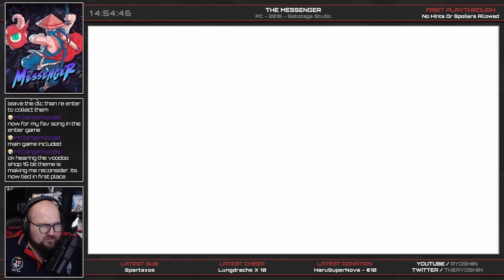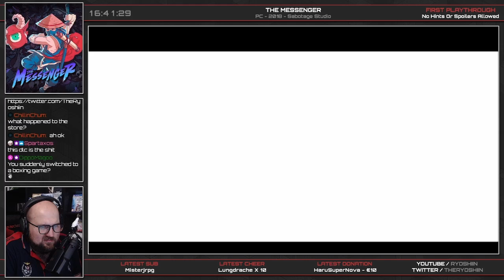The Messenger | Let's Play - First Playthrough | FINALE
Final of my first playthrough of The Messenger! In this livestream, we finish the DLC and put an official end to this playthrough! It was an awesome experience and I'm definitely interested in playing more stuff from this developing team!

00:00 - Stream Starts
05:24 - Voodoo Mask Piece #1
24:44 - DLC Boss Fight: Voodkin Totem Pole
38:24 - Fire Mountain
40:46 - Back To Voodkin Shore
49:44 - Voodoo Mask Piece #2
55:15 - Voodoo Mask Piece #3
1:05:37 - Voodoo Mask Piece #4
1:12:26 - Voodoo Mask Piece #5
1:26:38 - Fire Mountain...For Real This Time!
1:44:49 - Voodoo Mask Piece #6
1:51:15 - Voodoo Mask Piece #7
1:53:54 - Voodoo Heart
1:56:02 - DLC Boss Fight: Shadow Messenger
1:59:30 - DLC Final Boss: Mega Barma’thazel
2:08:31 - Picnic Panic DLC - The End
2:12:50 - Picnic Panic DLC - Credits
2:19:25 - Voodoo Mask Piece #8
2:24:51 - Voodoo Mask Piece #9
2:25:06 - Voodoo Mask Piece #10
2:38:12 - Vodoo Feather #3
2:39:32 - Vodoo Feather #4

Info about the game:

Title: The Messenger
Platform: PC
Developer: Sabotage Studio
Year: 2018

As a demon army besieges his village, a young ninja ventures through a cursed world, to deliver a scroll paramount to his clan's survival. What begins as a classic action platformer soon unravels into an expansive time-traveling adventure full of thrills, surprises, and humor.